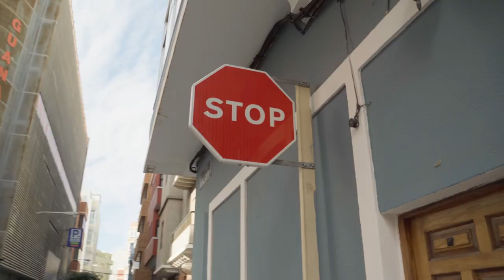Honda MSX125 - Honda Canarias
Las razones para tener una Honda MSX125 son muchas, pero la más importante es que se adapta tanto a la ciudad como a largos trayectos en carretera.

Es cómoda y multifuncional, para que no te pierdas nada.